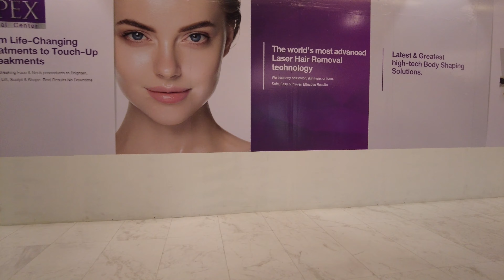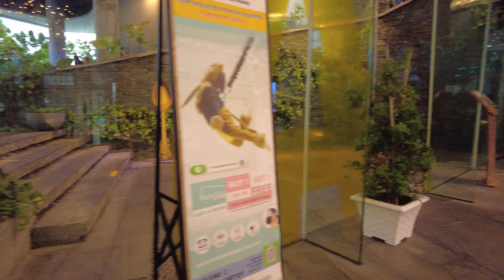[4K] Bangkok Walking Around | Quartier Water Garden Bangkok | Thailand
Nice garden on the top level, very modern and trendy shopping center.
Record : 11 May 2022 , 6 PM Bangkok, Thailand
Location : Sukhumvit  Road, At EmQuartier (Helix Level 5)
Weather : Mostly Cloudy
Temp : 29°C